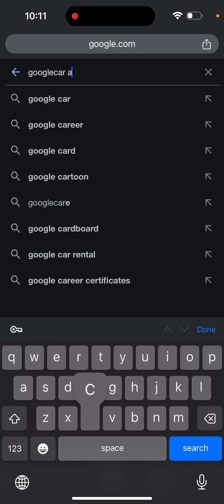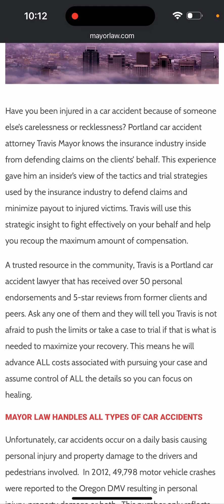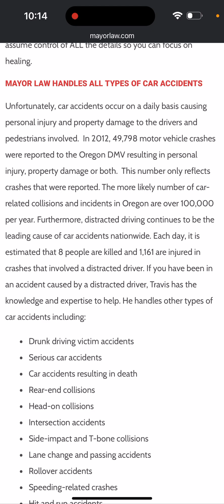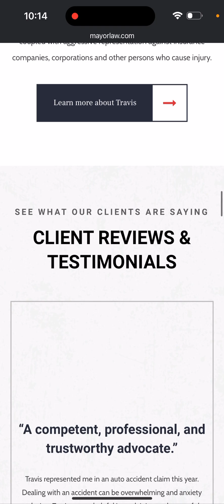Best car accident lawyer in usa 2023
Watch video till the end and try to learn this strategy

The Channel doesn't promote and encourage any illegal activities and all the contents provided by this channel is meant by Educational purpose only.

Our channel collect different types of Information such as about technical info etc, Collect from Ads and Current Updates from popular Websites and newspapers, daily in the morning and published on our YouTube Channel for information purpose only. All the information on this channel is published in good faith and for general information purpose only. Our channel does not make any warranties about the completeness, reliability and accuracy of this information. Any action you take upon the information you find on this channel is strictly at your own risk. This channel will not be liable for any losses and/or damages in connection with the use of our channel